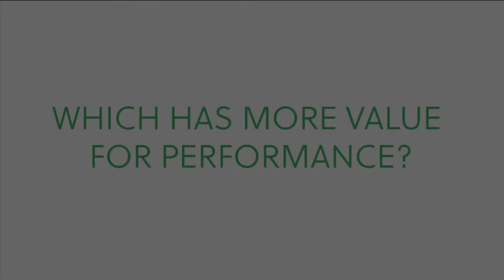Which computer is best for my business? NUC vs Desktop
Here we look at what a NUC is and the main advantages and disadvantages of using one for your business.

We compare these against the typical desktop computer to see how it weighs up, as well as talk about the situations where this may be the best choice for your business.

ABOUT US:

Enee Solutions is Adelaide's leading IT and Web company. From providing managed services for your IT needs to developing a beautiful and functional custom website, we can help your business become better through technology!

Partner with us and experience:
1. Working with trusted advisors and true partners.
2. Great communicators.
3. Expert, specialised knowledge.
4. A team focused on people and processes, not just technology itself.

Or check us out on social media!